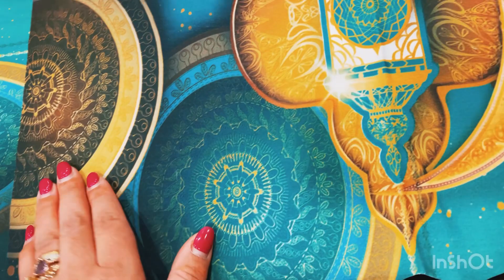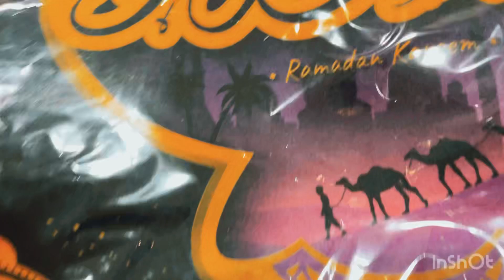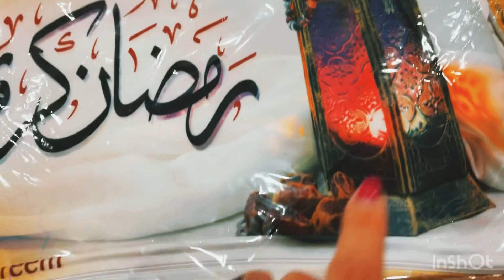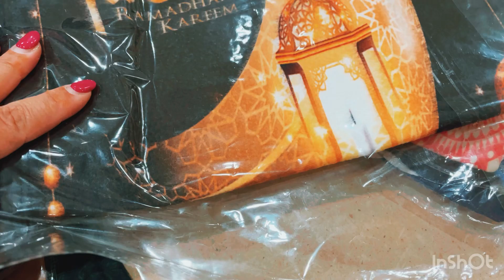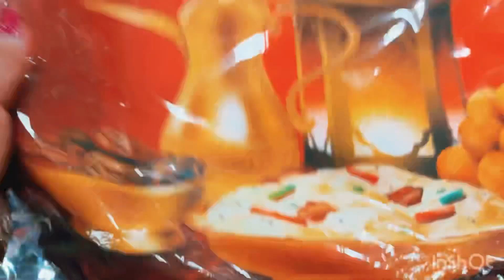رمضان يجمعنا مكنتش متصورة نلقاهم هاكدا😎